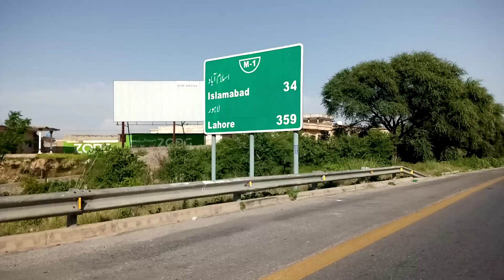Islamabad to Taxila | Exploring the Scenic Motorway 🌄🚗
Are you ready for an unforgettable journey through the heart of Pakistan's natural beauty? Join us as we embark on a soul-stirring adventure from Islamabad to Taxila, traversing along the enchanting Scenic Motorway.

Prepare to be enthralled as we venture through a tapestry of landscapes that will leave you in awe. From rolling hills blanketed in lush greenery to rugged mountains standing tall against the horizon, every twist and turn of this route offers a new spectacle to behold.

As we navigate through the winding roads, you'll find yourself immersed in the tranquility of nature, far away from the hustle and bustle of city life. The serene ambiance is punctuated by the melody of birdsong and the gentle rustle of leaves, creating a symphony of serenity that soothes the soul.

But it's not just the scenery that makes this journey unforgettable. Along the way, we'll encounter charming villages, each with its own unique character and charm. From quaint roadside eateries serving up delicious local cuisine to hidden gems waiting to be discovered, every stop promises a new adventure.

Whether you're a seasoned traveler or simply seeking a peaceful retreat, this video is sure to ignite your wanderlust and inspire your next getaway. So sit back, relax, and let the beauty of Islamabad to Taxila unfold before your eyes. Join us on this epic road trip and experience the magic of Pakistan's scenic motorway like never before!